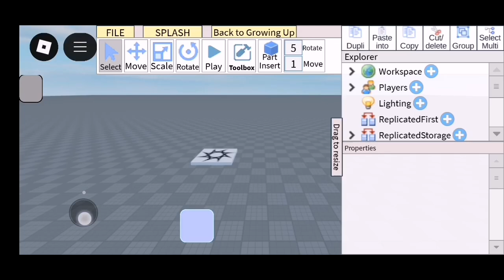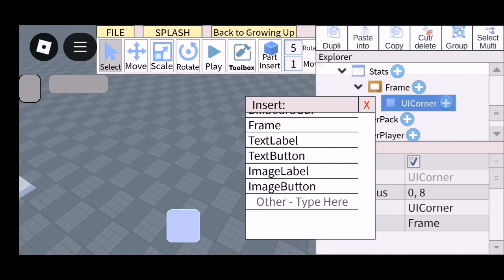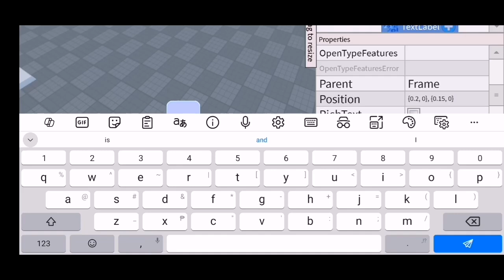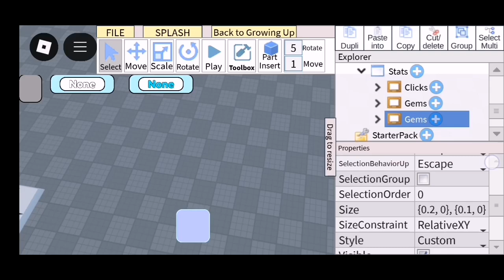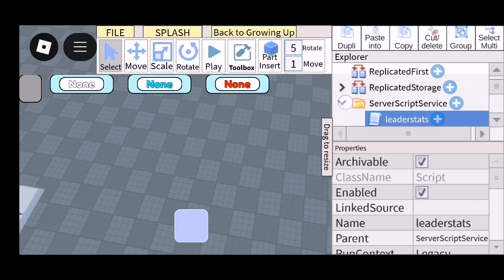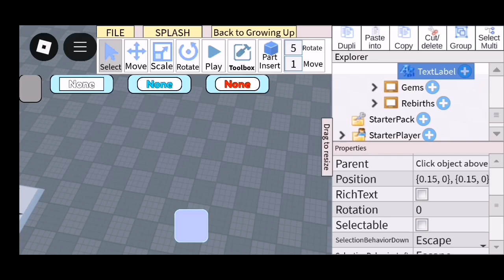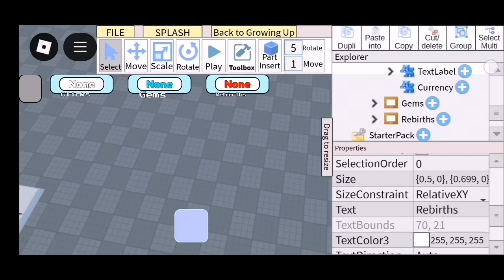Clicker Simulator Tutorials in studio lite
•Clicks (Stats)
while wait() do
 local player = game.Players.LocalPlayer
 local clicks = player.leaderstats.Clicks
 script.Parent.Text = clicks.Value
end

•Gems (Stats)
while wait() do
 local player = game.Players.LocalPlayer
 local gems = player.leaderstats.Gems
 script.Parent.Text = gems.Value
end

•Rebirths (Stats)
while wait() do
 local player = game.Players.LocalPlayer
 local rebirths = player.leaderstats.Rebirths
 script.Parent.Text = rebirths.Value
end

This Tutorials Made By Fruskle